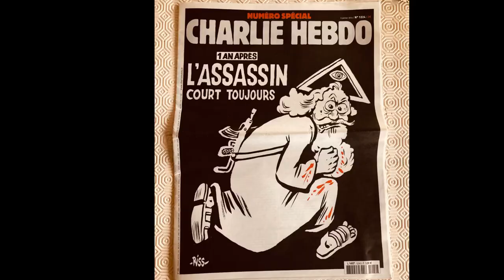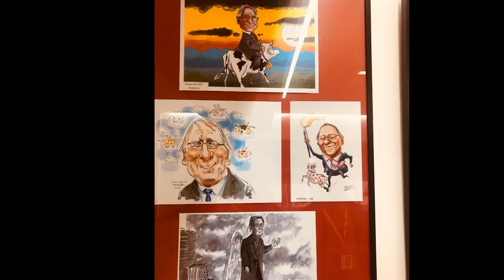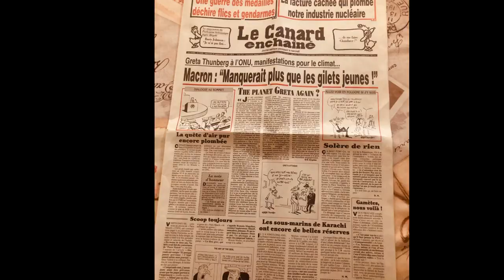International Cartoonist Meet in France -1 (Before Covid 19)